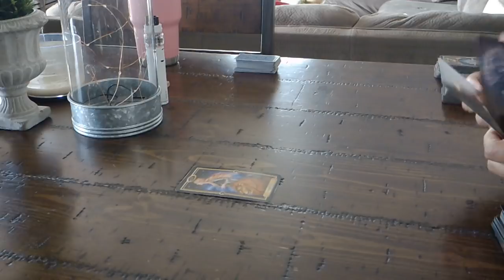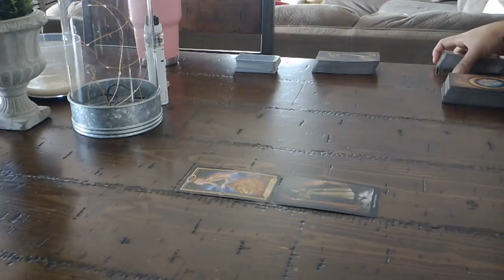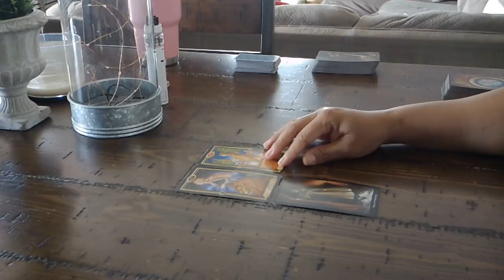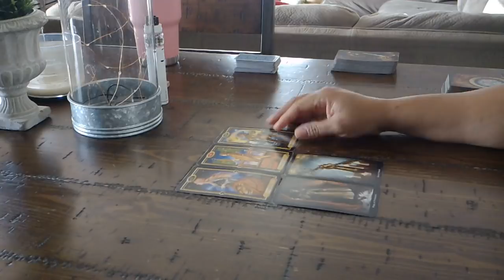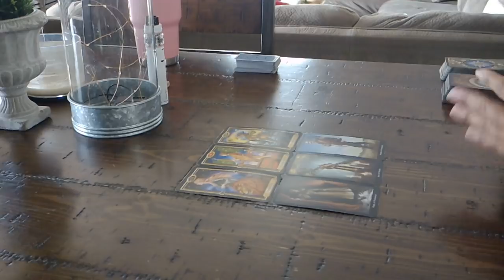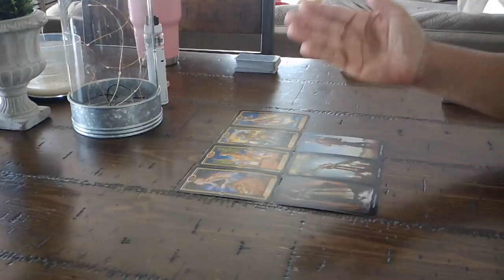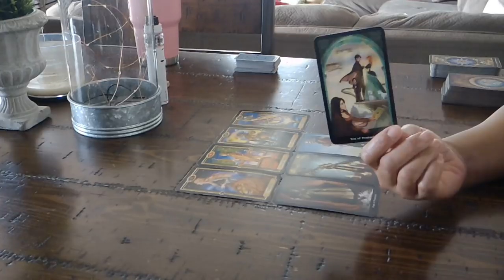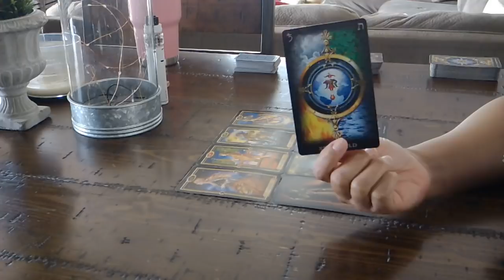VIRGO EX~WILL YOU TAKE THEM BACK BECAUSE THEY ARE COMING! JAN. 31-FEB. 6